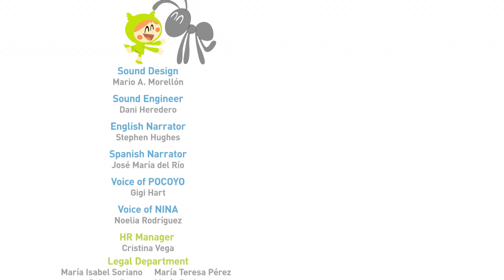POCOYO Season 4 / New episodes! - Sleep Guard (HD)